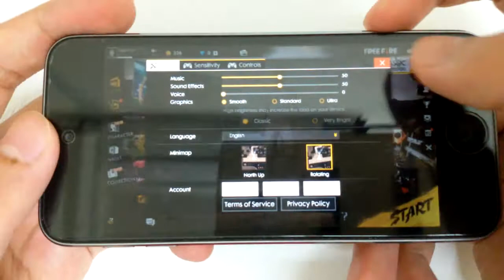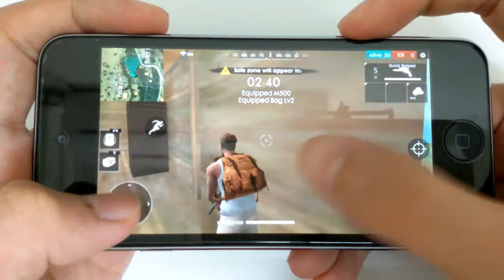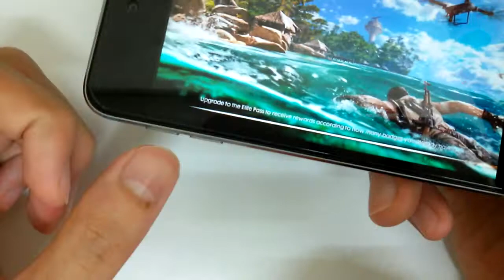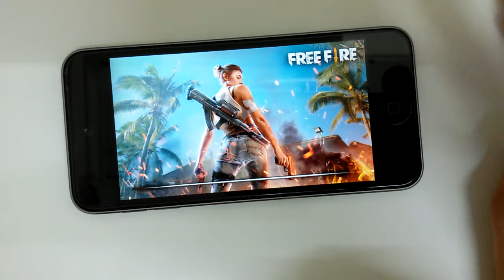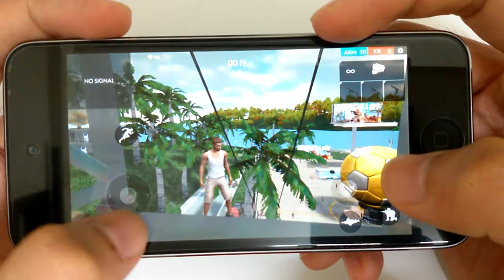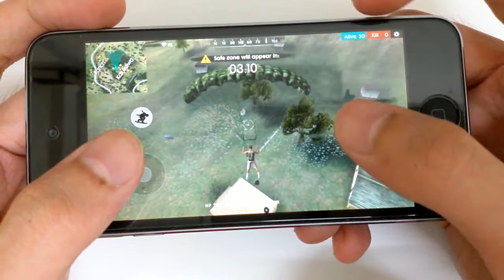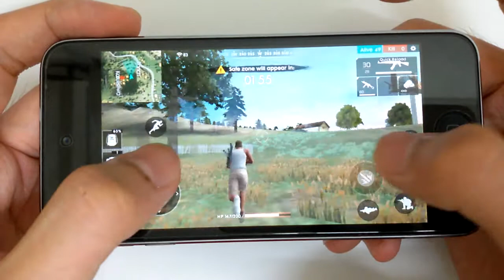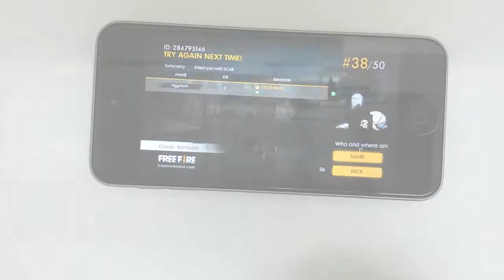iPod Touch 5g: Gaming Performace Test in 2018 - Free Fire Gameplay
Garena free fire does run on ipod touch 5g but.

iPod touch 5g gaming performance test.

Please like and subs :D